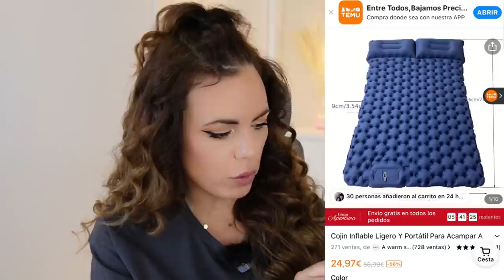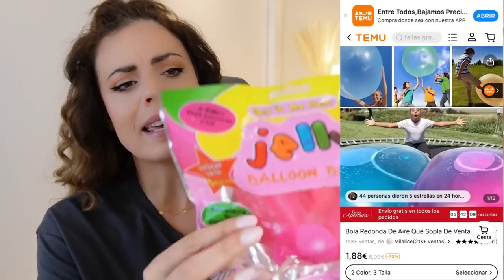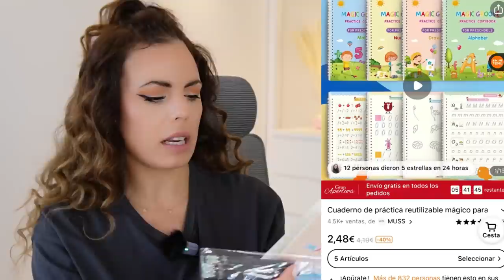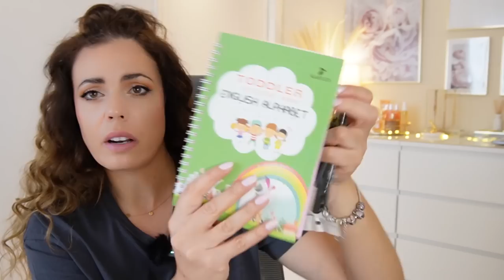🔥 SÚPER HAUL🔥 TEMU 2º PARTE // HELENAGARCIA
Temu ofrece:
-Envío gratuito y devoluciones gratuitas hasta 90 días
-AfterPay y pago seguro para todos los clientes